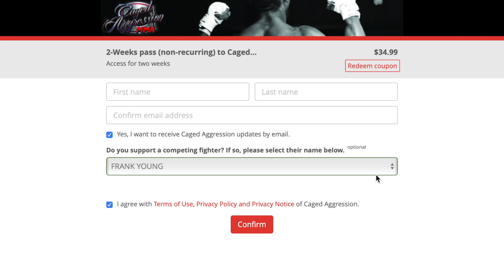Frank Young Exclusive Pay-Per-View Trailer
Friday, October 16th & Saturday, October 17th 7G Distributing & Bud Light present: Caged Aggression XXVIII "Unstoppable" 2-Night Event hosted by the RiverCenter in Davenport, IA.